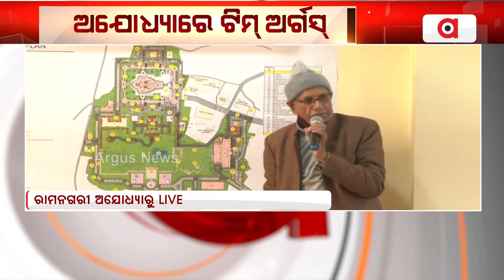ମର୍ଯ୍ୟାଦା ପୁରୁଷ ଶ୍ରୀ ରାମଙ୍କ ପାଇଁ ସଜେଇ ହେଉଛି ଅଯୋଧ୍ୟା ନଗରୀ || Ayodhya Mahotsav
ମର୍ଯ୍ୟାଦା ପୁରୁଷଙ୍କ ସ୍ବାଗତରେ ସଜେଇ ହେଉଛି ରାମ ନଗରୀ । ରାସ୍ତାଘାଟରୁ କାନ୍ଥବାଡ଼ରେ ପୌରାଣିକ କଥାବସ୍ତୁର ଝଲକ୍ । ଅଯୋଧ୍ୟାରେ ପହଞ୍ଚି ନିକଟରୁ ଆୟୋଜନର ଭବ୍ୟତା ଦେଖିଲା ଅର୍ଗସ୍ । ଜାନୁଆରୀ ୨୨ରେ ରହିଛି ରାମଲାଲାଙ୍କ ପ୍ରାଣ ପ୍ରତିଷ୍ଠା କାର୍ଯ୍ୟକ୍ରମ ।